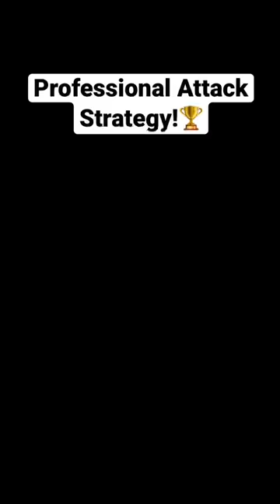How To Attack Site Like a Professional R6 Player 🥇